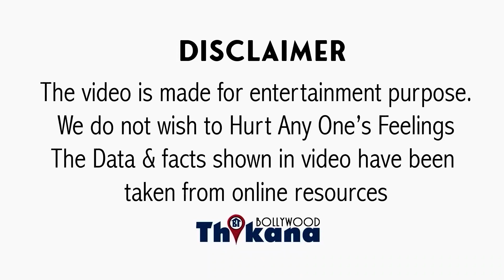Madhuri Dixit को नहीं पसन्द दिवाली और चीड़ती है पटाखों से बताया असली कारण